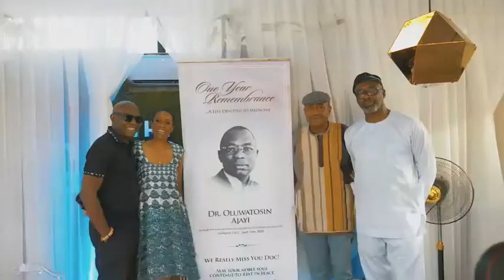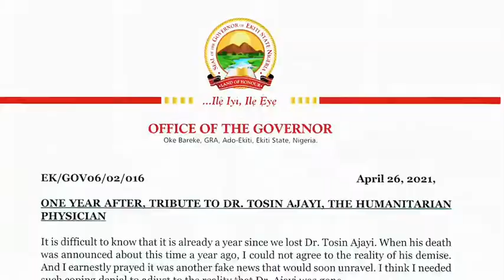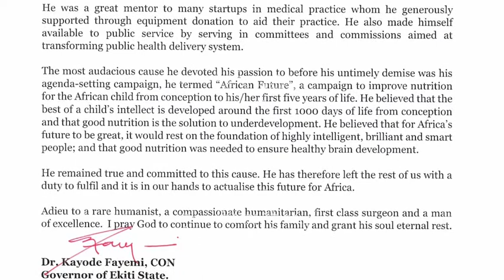Helen Prest-Ajayi Remembers Late Husband, Tosin Ajayi On Father’s Day